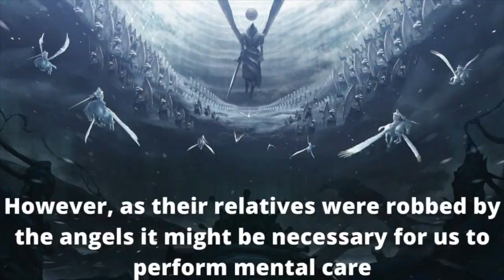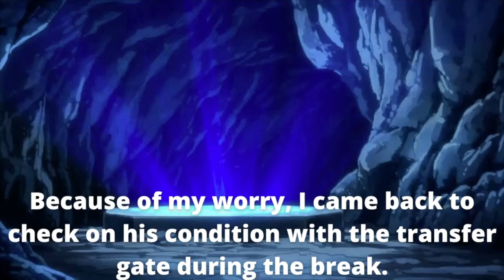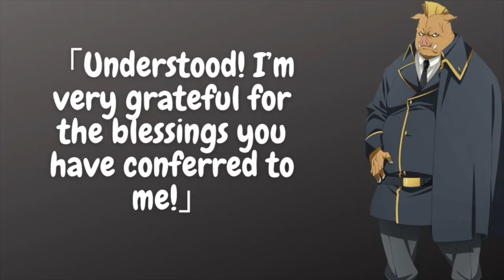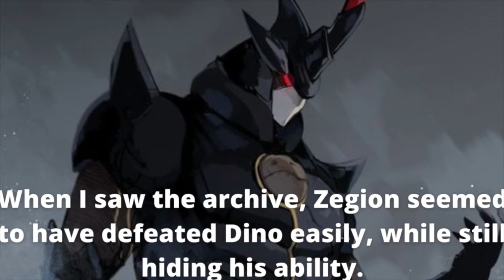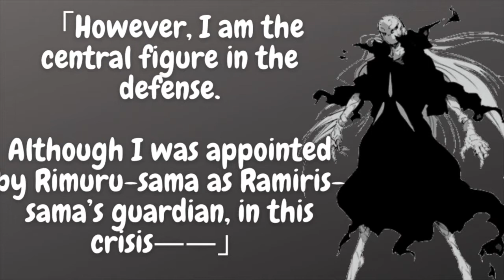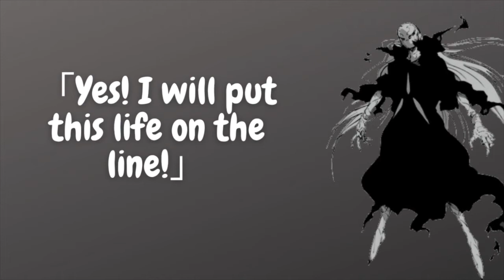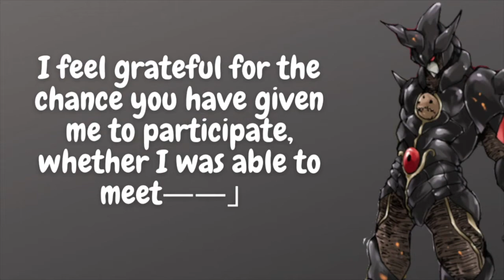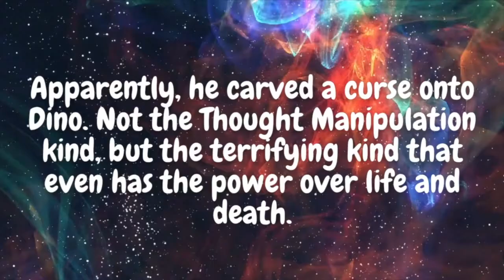EVOLUTION ! TENSEI SHITARA SLIME DATTA KEN WN